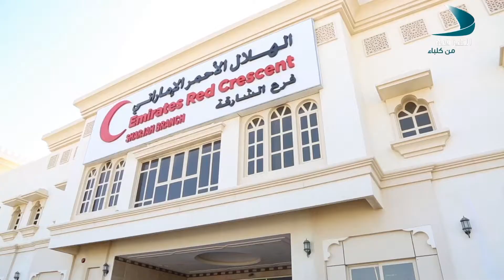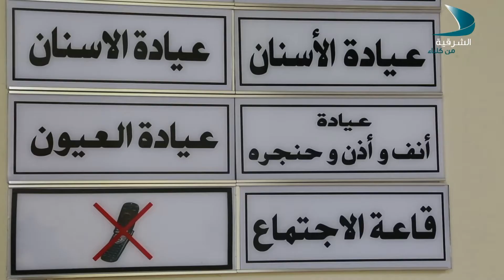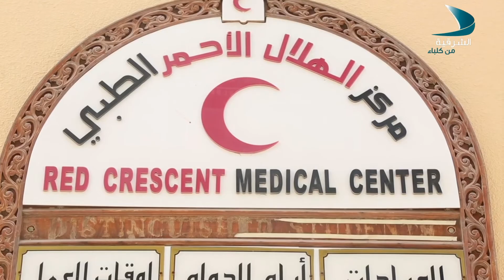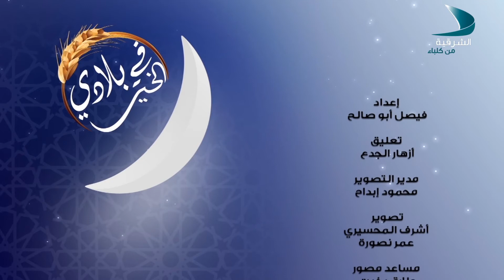الخير في بلادي 14 6 2017